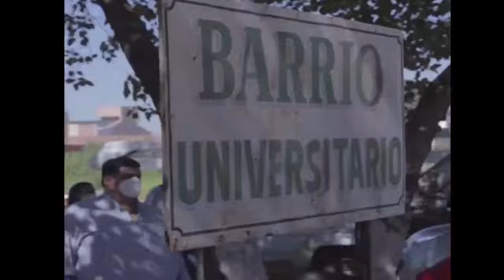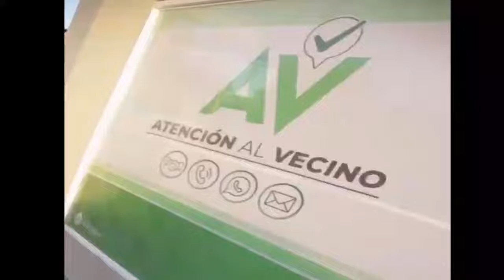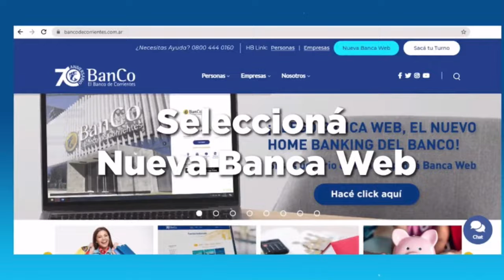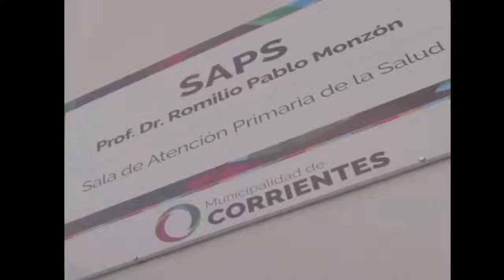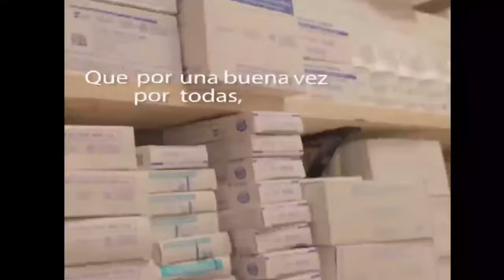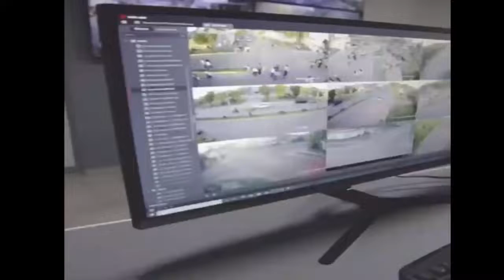Nota a Eduardo Sierra, especialista en climatología.